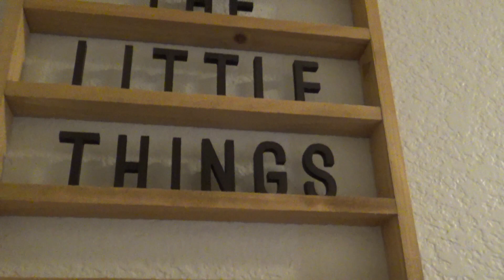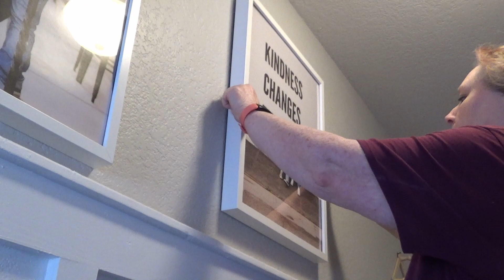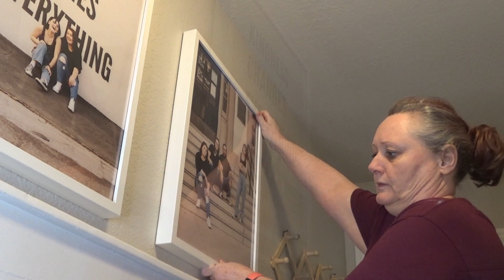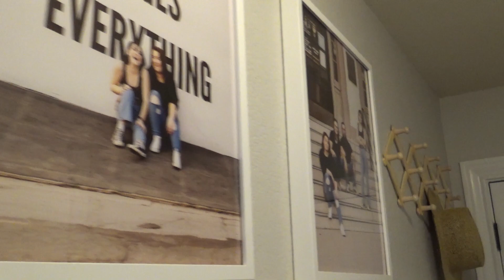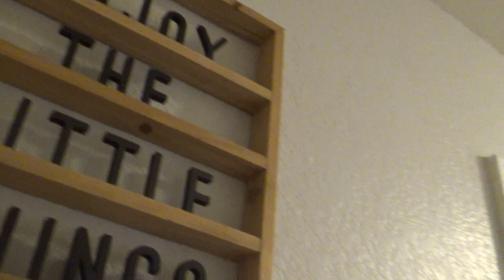DIY HOME EDITION | ENTRYWAY MAKEOVER | BOARD AND BATTEN | GETTING IT ALL DONE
Hi sweet friends! Thank you so much for being here! I hope you enjoy this video! ♥️ This board and batten accent wall totally transformed our entryway! We're so happy with how it turned out!

 I hope you enjoyed today's DIY home projects video! Please let me know down in the comments if you would love to see more these! We have lots of projects to work on!  I hope this video gives you some motivation!  😊 I'm so excited to share this DIY with you!